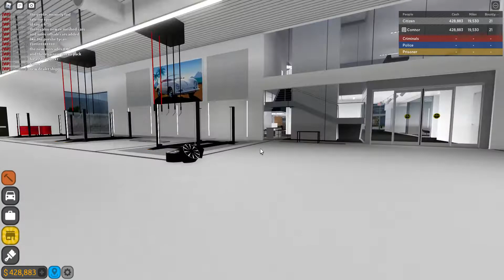Driving empire Big update